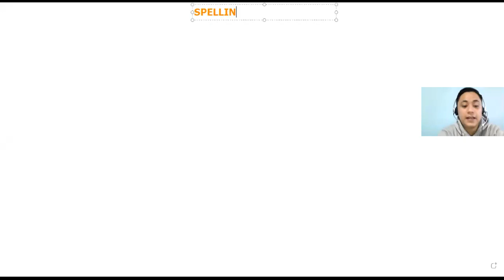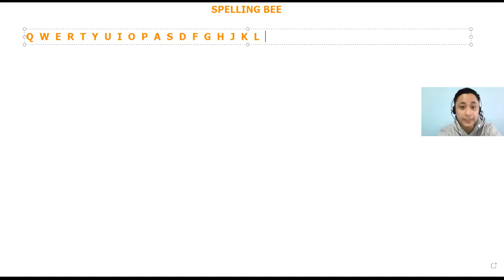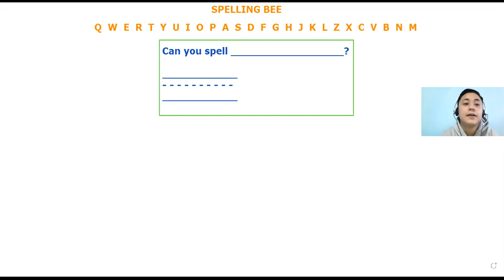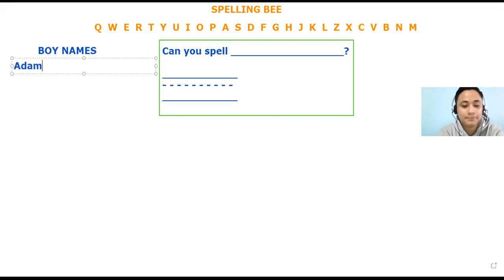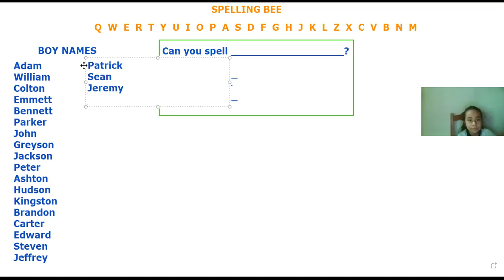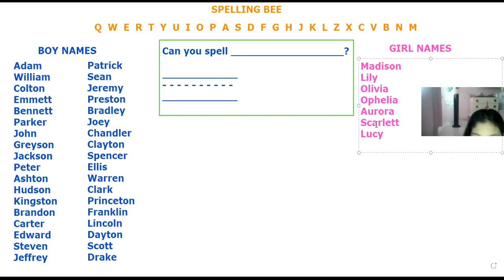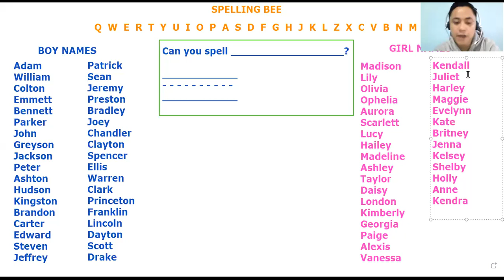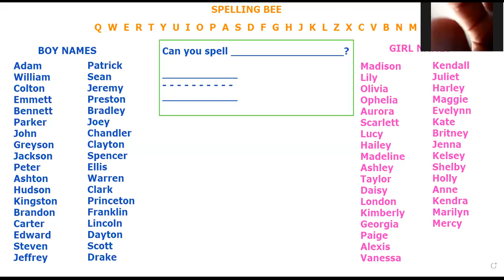Inglés Quinto Año (Mar 18, 2021)